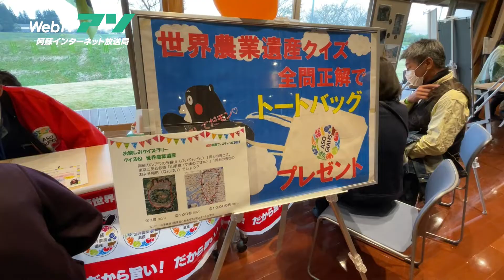ASO草原フェスティバル2021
平成3年11月6日、阿蘇市小里の阿蘇草原保全活動センターで「ASO草原フェスティバル2021」が開催されました。